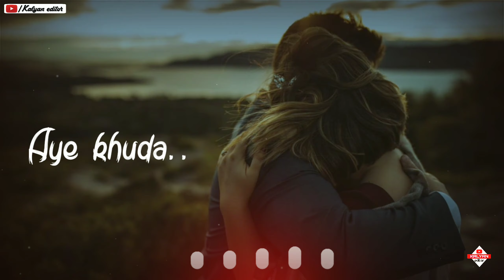Uska hi banana by Arijit Singh WhatsApp status | Kalyan Editor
Uska hi banana Arijit Singh WhatsApp status
#1920 Evils Returns WhatsApp status
Uska Hu usme Hu use Hu WhatsApp status
Movie : 1920 Evils Returns
Song : Uska hi banana
Singer : Arijit Singh
Credit : T-series